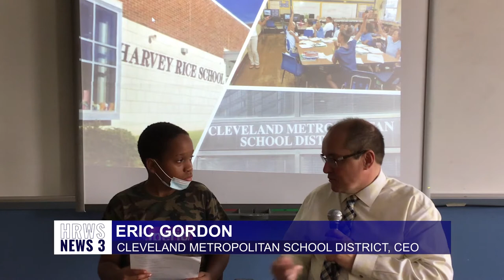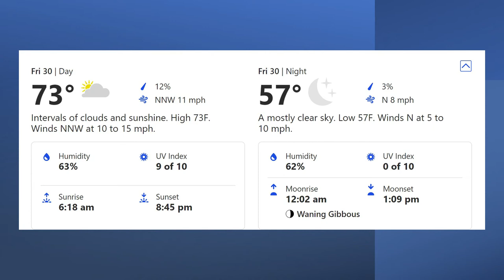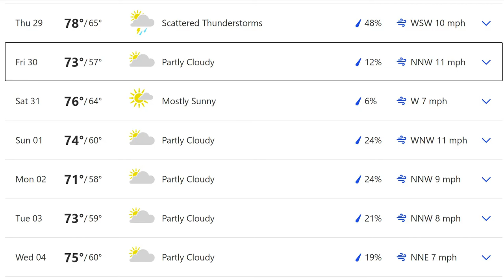Harvey Rice Summer Learning Experience journalism class produces newscast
The Harvey Rice Summer Learning Experience journalism class spent the second session learning journalism skills in order to research and tell newsworthy stories. The class visited the CMSD-TV studio to demonstrate their learning and produce their own newscast.